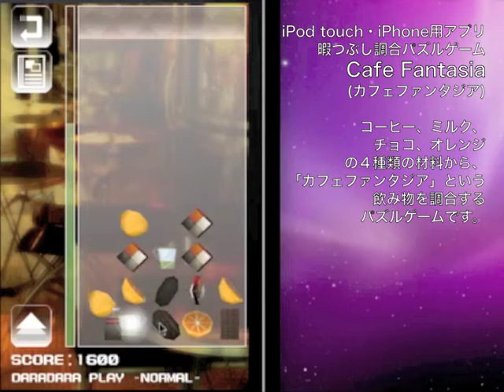iPhone Game CafeFantasia1.0 MOVIE-01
iPod touch・iPhone用のパズルゲーム「CafeFantasia(カフェファンタジア)」の遊び方説明です。